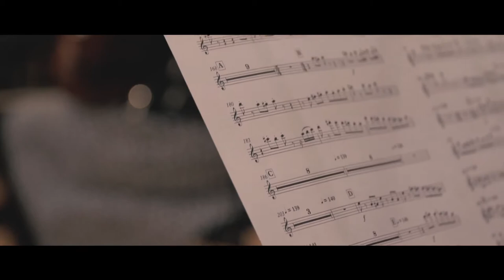LE COEUR EN BRAILLE Making Of Philippe Jakko, Gaumont _Flyviewpictures